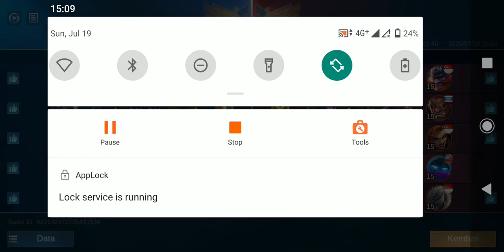Mobile legends - classic all tanks